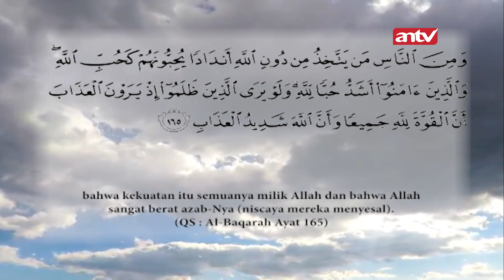Ceramah Untuk Suami, Siapa Yang Didahulukan? Istri Atau Ibu? | Tawakal Eps 63 (1/3)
Bertawakal kepada Allah SWT adalah wajib (jika bagi siapapun diantara kamu yang ingin selamat dunia dan akhirat) Insya Allah.